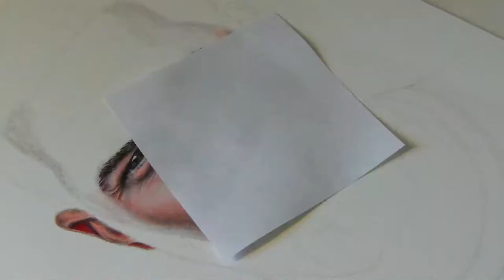Drawing Tom Hardy | Golden Art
Colored pencils realistic drawing of Tom Hardy.
Drawn with Faber-Castell Polychromos and Saunders Waterford paper.
This drawing took me 7 hours.